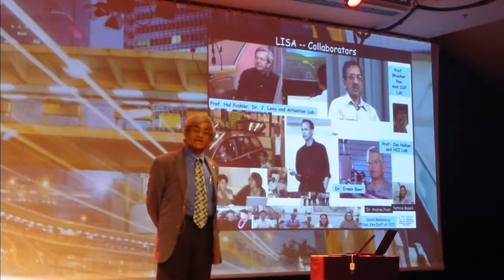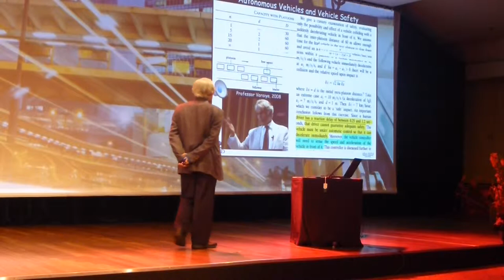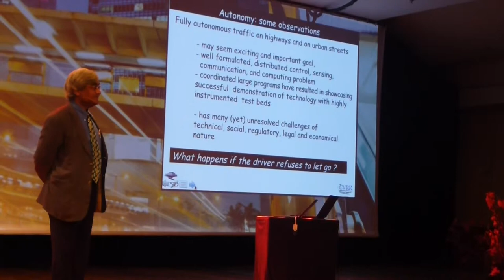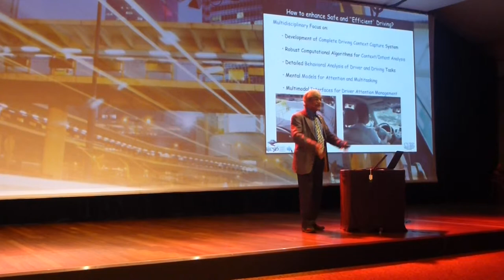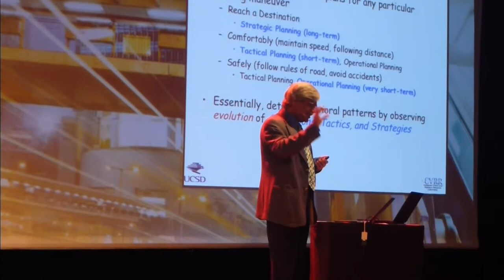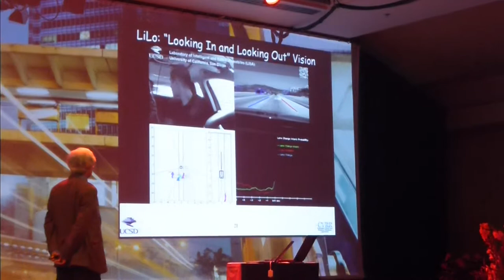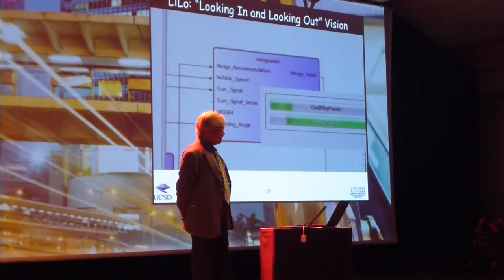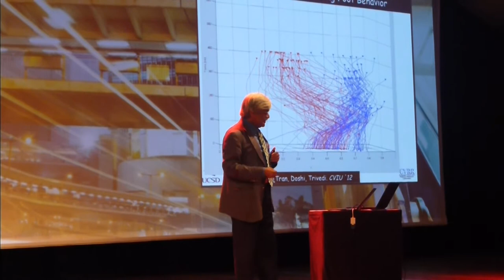Holistic Perception for Active Safety in Intelligent Vehicles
After receiving the 2013 IEEE Intelligent Transportation Systems Society Outstanding Research Award at the society's annual meeting in the Dutch capital, The Hague, UC San Diego Electrical and Computer Engineering Professor Mohan Trivedi gave an invited talk on automotive safety and the future of intelligent vehicles. In the Oct. 9 presentation, the director of UCSD's Laboratory for Intelligent and Safe Automobiles (LISA) argues that in the foreseeable future, drivers will probably not give up driving in favor of autonomous automobiles. Rather, he says, drivers will prefer that humans and their cars will "distribute our cognitive intelligence capabilities -- and co-exist." Video by Brendan Morris.